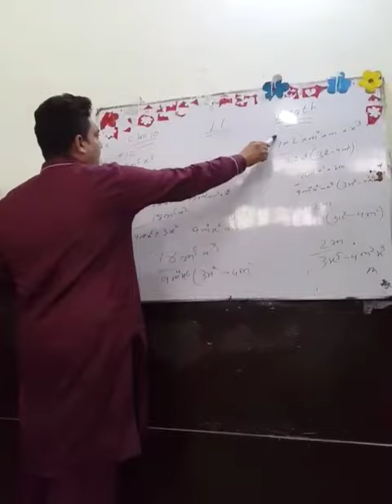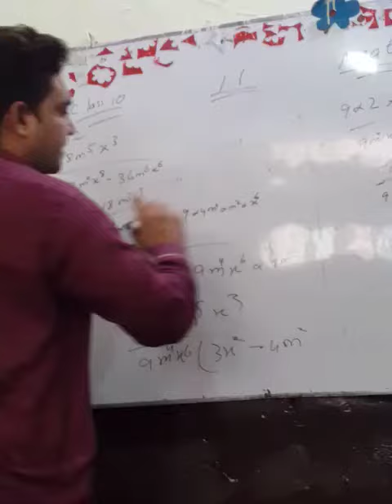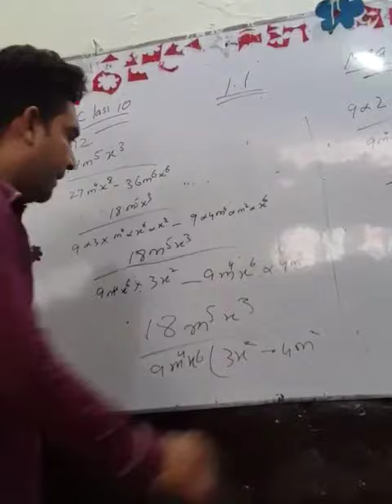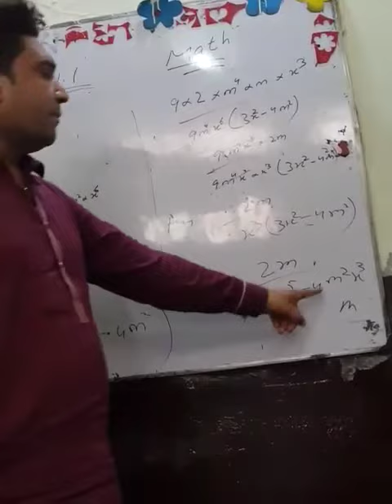Class 10th General Mathematics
Sir Qaisar general mathematics
exercise#1.1